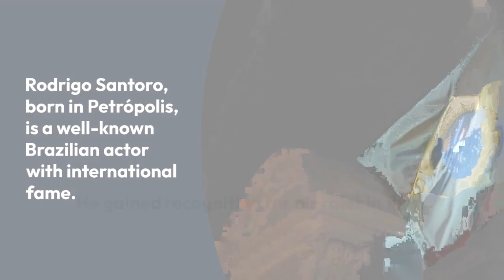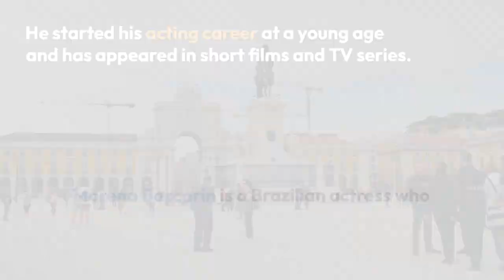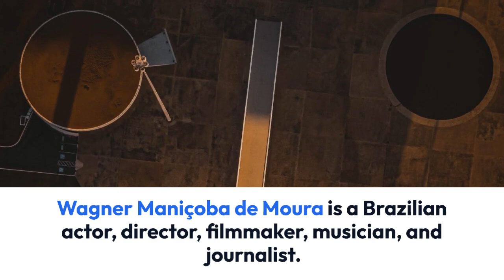Spotlight on Brazilian Talent: The Top 10 Good Actors of All Time ‼️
🎬✨ Get ready to dive into the world of Brazilian cinema as we shine a spotlight on the top 10 good actors of all time! From classic performances to modern masterpieces, join us as we celebrate the incredible talent and lasting impact of these Brazilian acting legends.

🌟🇧🇷 Join us on an unforgettable journey through the history of Brazilian film as we uncover the top 10 good actors who have left an indelible mark on the silver screen. From timeless classics to contemporary favorites, these Brazilian talents have captivated audiences for generations.

🎭🌟 Prepare to be mesmerized by the extraordinary talent of Brazil's finest actors! In this exclusive video, we reveal the top 10 good actors who have redefined the art of acting in Brazilian cinema. From critically acclaimed performances to unforgettable characters, these actors are true masters of their craft.

🇧🇷🎥 Discover the brilliance of Brazilian cinema with our spotlight on the top 10 good actors of all time! From groundbreaking performances to iconic roles, these actors have shaped the landscape of Brazilian film and continue to inspire audiences around the world.

📽️🌟 Join us as we celebrate the timeless talent of Brazil's greatest actors in this exclusive countdown of the top 10 good actors of all time! From beloved classics to modern gems, these actors have earned their place in cinematic history and continue to leave a lasting legacy.
Hallo guys,  We will upload video about everything.
"Discover Brazil's Finest: The Top 10 Talented Brazilian Actors"
"Celebrating Brazilian Talent: The Top 10 Good Actors Revealed"
"Unveiling Brazil's Best: The Top 10 Good Actors You Need to Know"
"Brazilian Screen Stars: The Top 10 Good Actors Making Waves"
"Brazilian Cinema Icons: The Top 10 Good Actors in the Spotlight"
"Brazil's Brightest Stars: The Top 10 Good Actors You Can't Miss"
"Exploring Brazilian Talent: The Top 10 Good Actors Revealed!"
"Brazilian Acting Royalty: The Top 10 Good Actors Making History"
"Inside Brazilian Cinema: The Top 10 Good Actors Who Define Excellence"
Recently uploaded
New to you
History